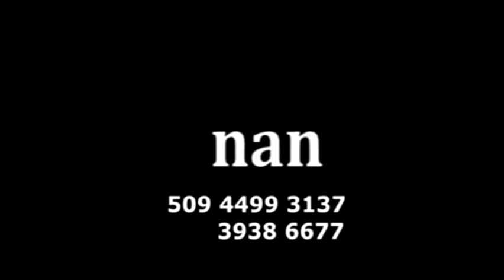SOUFRANS PAW AP PI DI EPIZOD 10